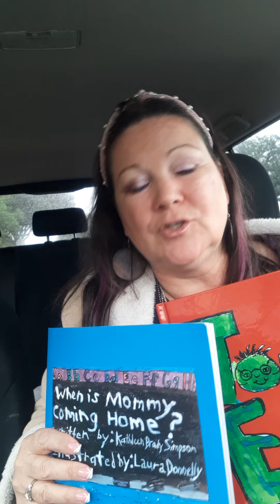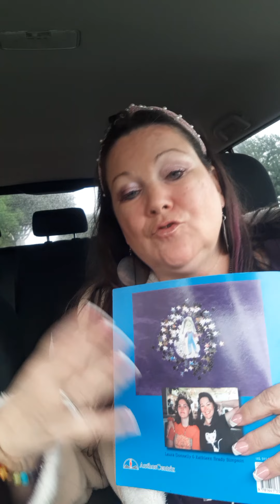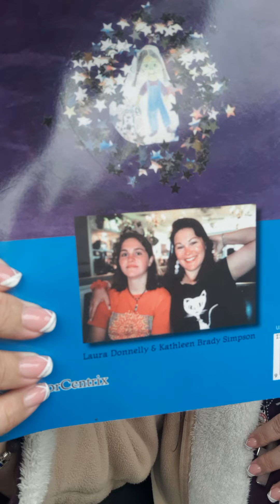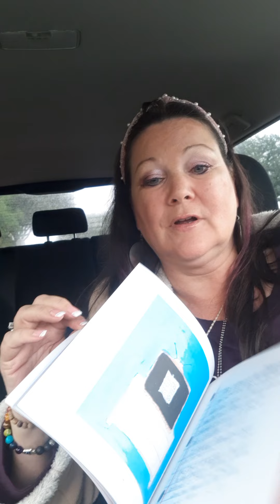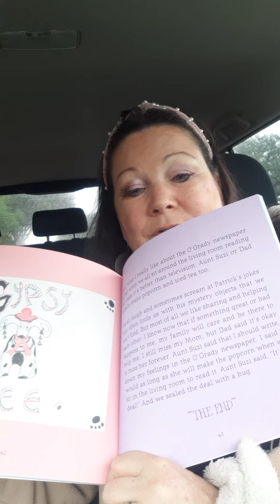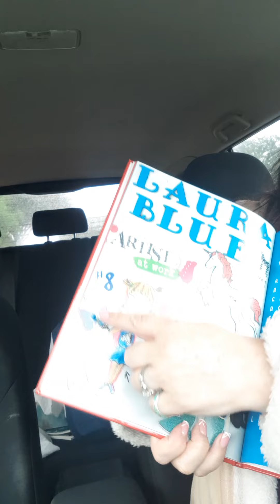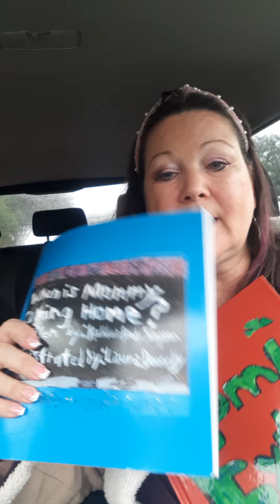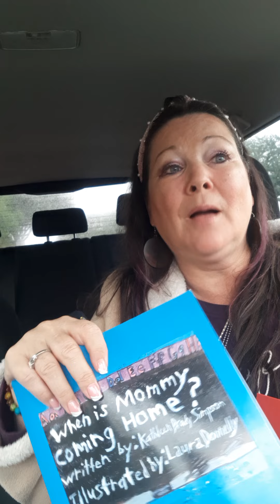Updates: Cleo,Summer,Orin and Orson#orinwest#orson west